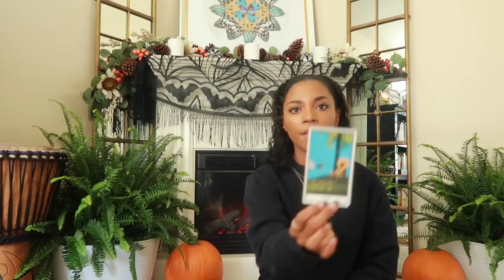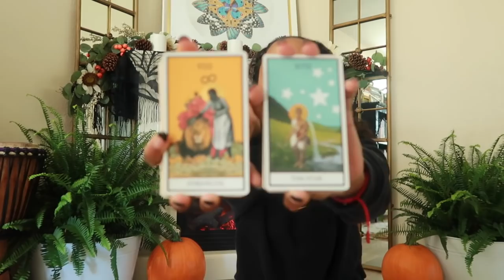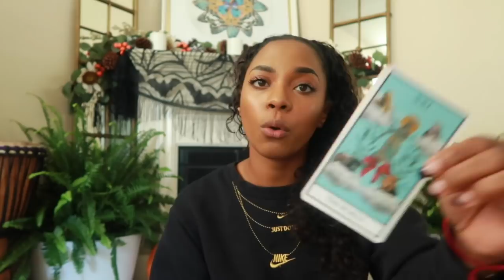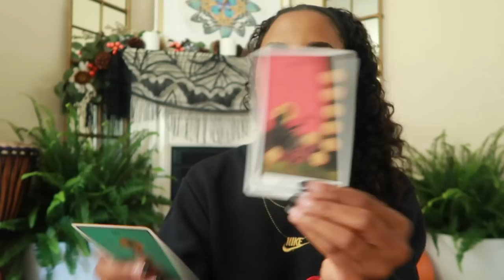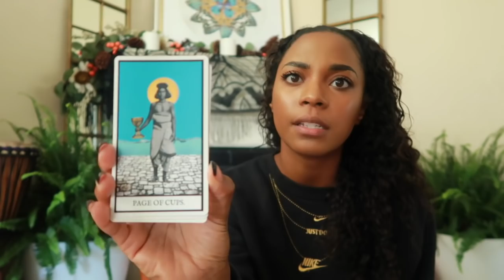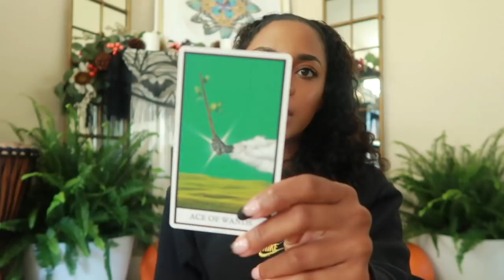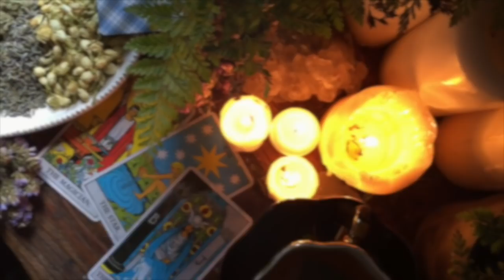November 18-19, 2021- Full Moon Lunar Eclipse in Taurus- "Go and Build Your Altar. Hear My Voice."